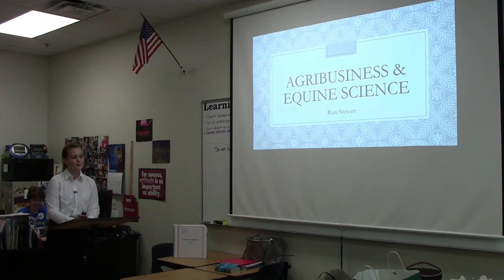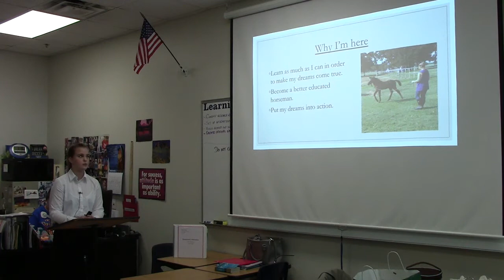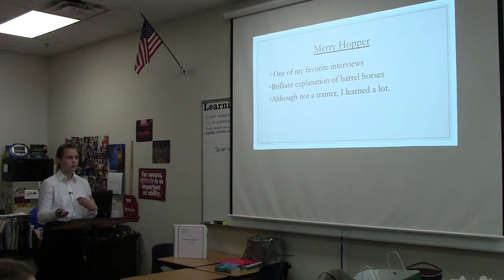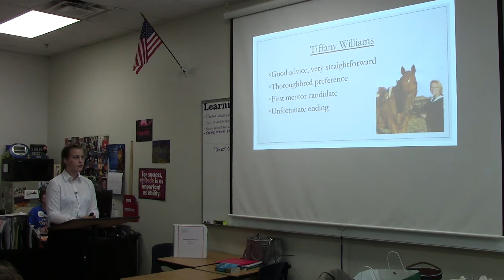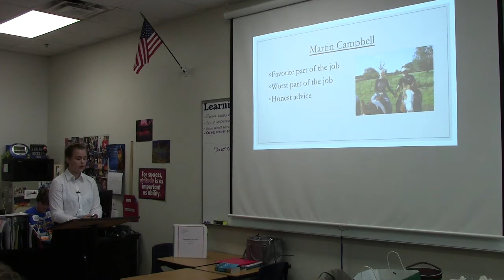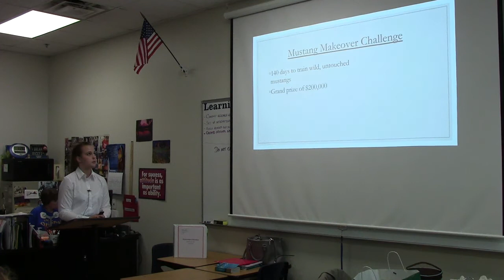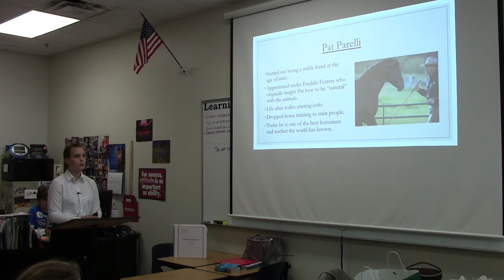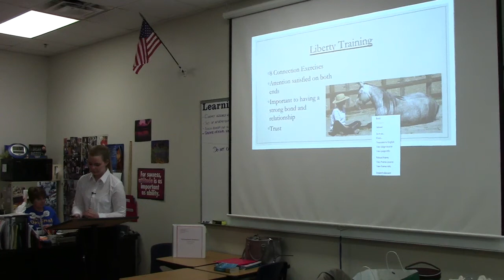Rian S Research